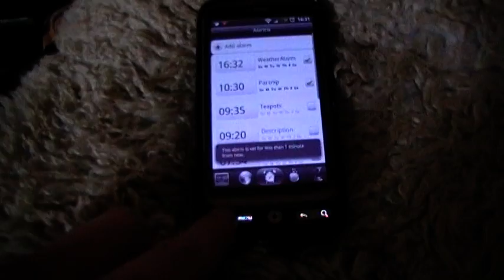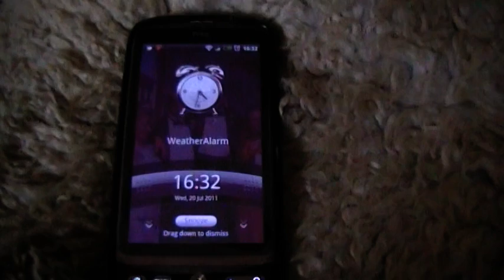Tasker: Weather Alarm :)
Just a demo of the things Tasker can do - when paired with a PHP server :)